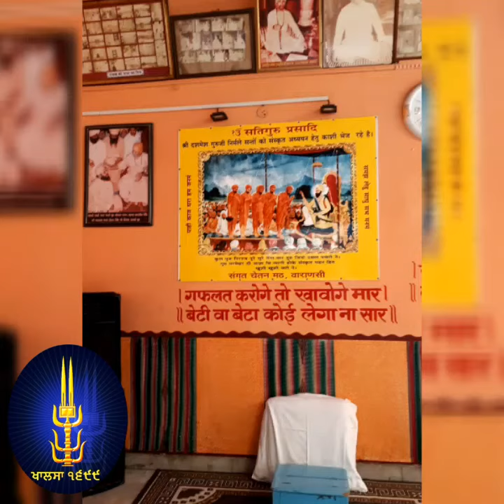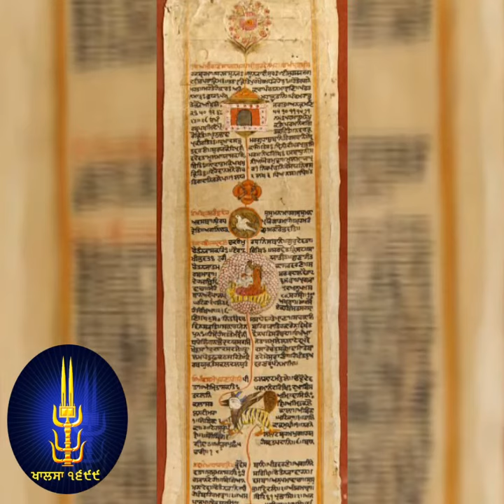Kashi | Sant Giani Inderjeet Singh Ji Raqbe Wale